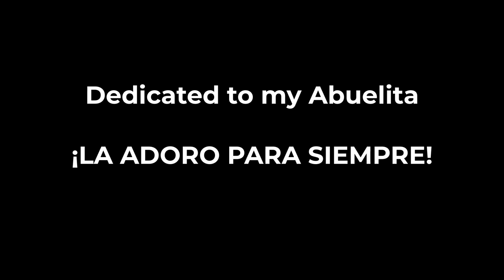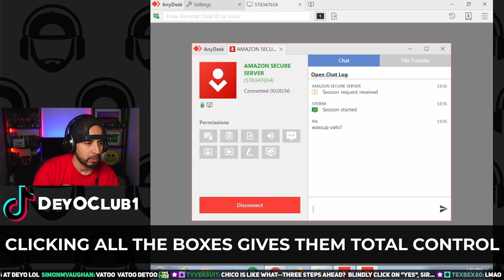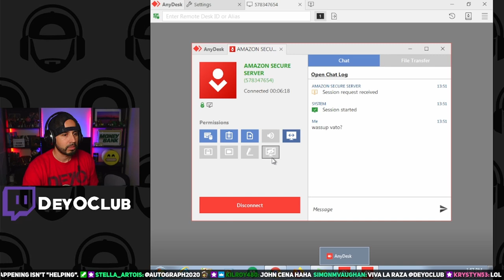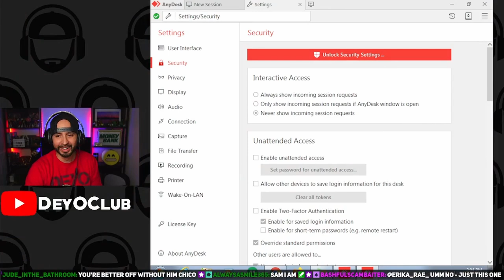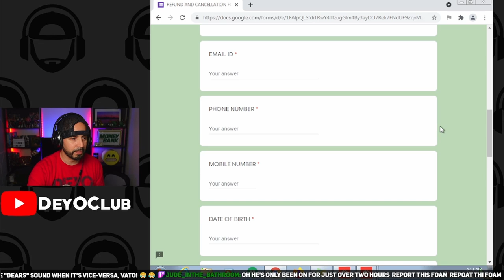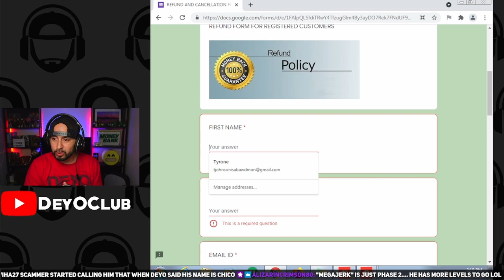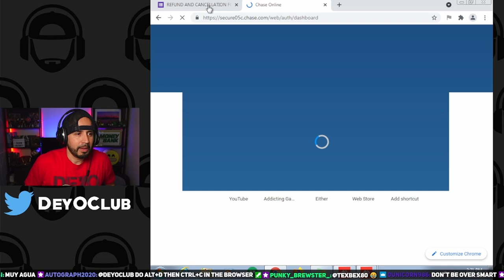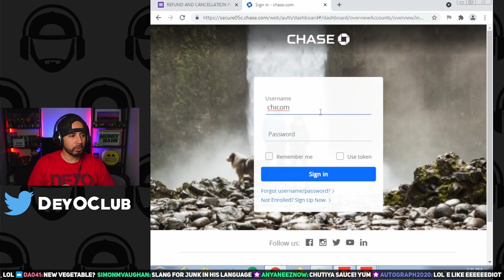TRIGGERED Scammer Yells at Me!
This scammer was easily manipulated and started calling me "vato" or "vatu" as he would say.  But due to my VM being low on memory, every time a scammer connected, the VM would go real slow.  I used this to my advantage to try and put them into a state of anger. Sam was just so loud and yell at me. He eventually told me to take my computer and jump into a "pound" with it because it was so slow!